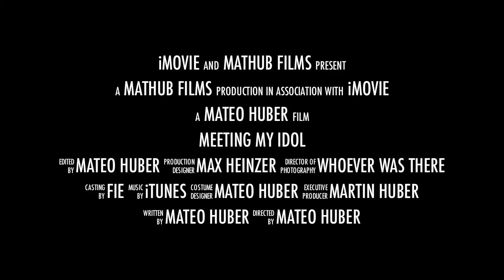Trailer Max Heinzer Interview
Mateo, Kinderreporter der Fecht-WM in Leipzig (fechten2017.de und Leipzig2017) trifft sein Idol Max Heizer. Grund genug, einmal wieder einen imovie-trailer zusammenzustellen, weil es einfach Spass macht.